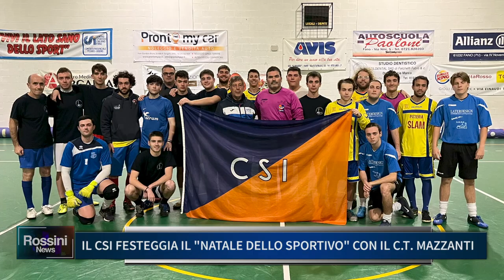IL CSI FESTEGGIA IL NATALE DELLO SPORTIVO CON IL C T MAZZANTI